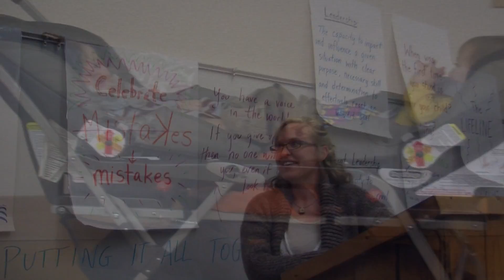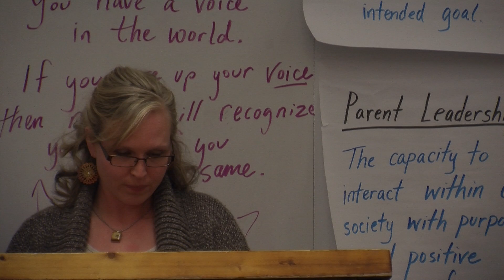Parent Leadership Training Institute, Laramie, WY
PLTI is helping parents who care become parents who lead.